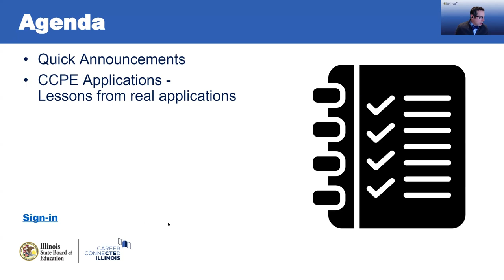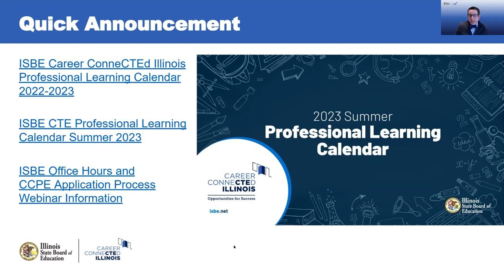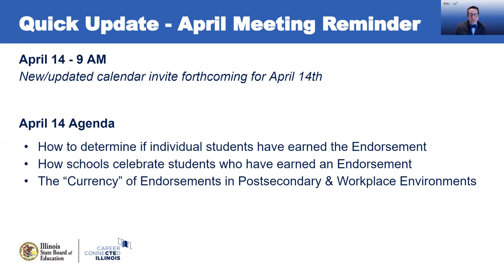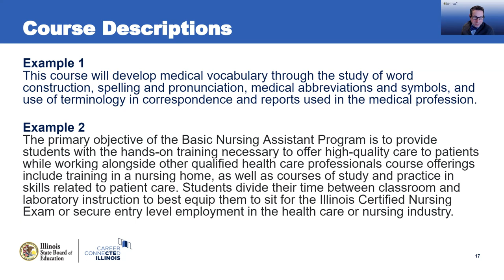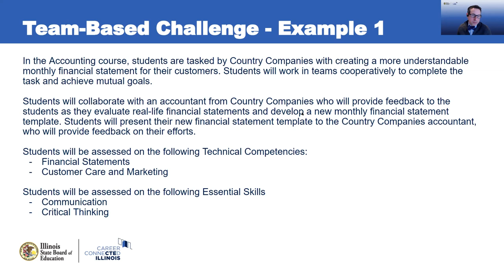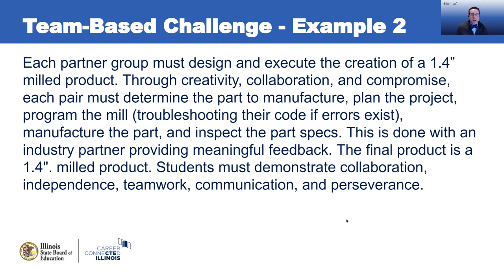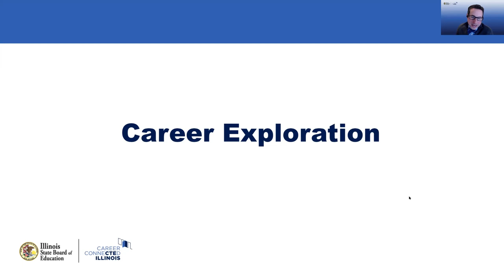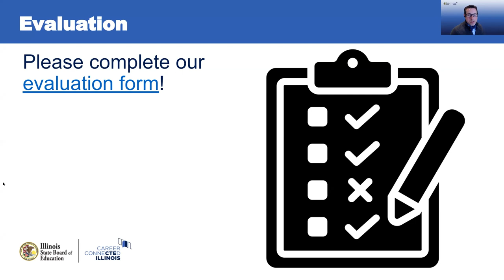ISBE Career Pathways User Group - March 2023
The March 2023 Career Pathways User Group meeting focused on more tips and feedback for school districts with the College and Career Pathway Endorsement applications.